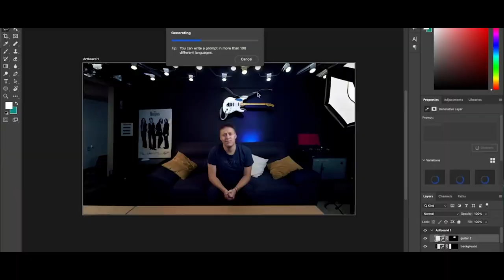¡No se imaginan lo qué me pasó! / Experiencia 2023 / Vlog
En este vlog, te diré lo que me pasó en el año 2023. No se imaginan lo que pasé, ¡ni lo que pienso que voy a pasar en el año 2025!

Si quieren saber cómo fue el año 2023, esta es la pequeña historia de mi vida. Ya te la contaré, ¡aunque no los entiendas! Espero que disfruten el vídeo y que saquen las propias conclusiones.

Este año fue de gran aprendizaje para mi, personal y profesionalmente, lleno de experiencias y aventuras que me enseñaron quien realmente soy, por momentos del año pasado yo me sentía perdido en lo que estaba haciendo, si realmente debería seguir con mi pasión de la fotografía y el video, si te todo también para el canal de YouTube, porque se convirtió más que en algo divertido, se volvió una frustración y todo perdió el sentido.

Todos tenemos una historia que contar y gracias a ustedes que han creído en mis historias poco a poco hemos crecido esta comunidad. Solo te puedo decir Gracias, esta es nuestra historia porque yo no podría estar contando esto, sin que ustedes la complementen.

Iniciamos un nuevo año y los llevaré por más aventuras más momentos, más crecimiento, porque vale la pena, luchar por tu pasión.

Levántate y dime, Cuál es tu historia?

Equipo
Camara: Sony a7iii